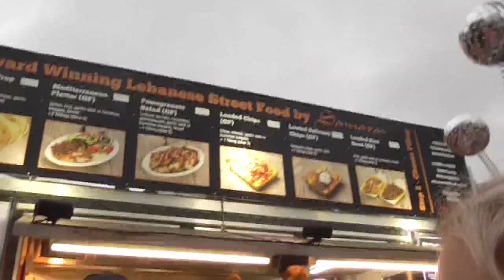Lost Paradise 2022 - Night One [Feat. PinkPantheress, G-Flip] (Day 1 Part 3)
On this episode of Lost Paradise, the gang gets the real festival experience enjoying their first night of performances.

Episodes will be released Tuesday and Friday at 6pm.